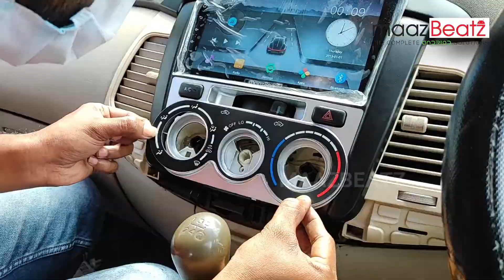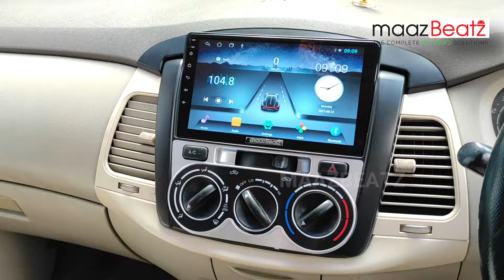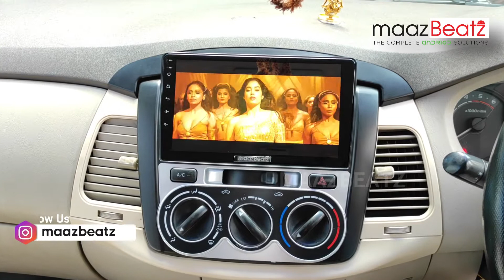Toyota Innova(2005-2011) Android stereo Installation | old Innova Android stereo | maazBeatz stereo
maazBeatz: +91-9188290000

Fast Shipping

We shipped the item within one working day 👍.

PAN INDIA CASH ON DELIVERY.

 All type of android car stereo available.

Brand : maazbeatz

Warranty : 12 months  Replacement Warranty😲

DESCRIPTION

🔰SPECIAL FEATURES

✅1080p HD Display
🦍2.5D Gorilla glass
✅Bluetooth,
✅GPS Navigation
✅Mirror Link support,
✅FM Radio,
✅Playstore
✅Google chrome
✅Mirror Link : Support
✅iphone wifi
✅Android wifi
✅Android USB
✅Full Touch,
✅Screen Size: 9.5inches & 10inches
✅Material Type: ABS+Metal
✅Operating System: Android

🔰SUPPORT

✅Speakers : Support
✅Subwoofer / Basstube : Support
✅Amplifier : Support
✅Rear View Camera : Support
✅Parking Sensor : Support
✅Camera: Support
✅Phone calls : Support
Aux : Support
✅Bluetooth: Support
✅Split Screen : Support

✅OBD: Support
✅Wifi: Support
✅Equaliser : Support
✅Steering Wheel Control : Support

*Replacement, if-*

1. Product is Damaged / Not Working
2. Product is Not Fitting
3. Upgrade to Other maazBeatz Product
*Replacement, if-*

ADDITIONAL INFORMATION

Car Make

Chevrolet, Fiat, Ford, Honda, Hyundai, Jeep, Kia, Mahindra, Maruti, Nissan, Renault, Skoda, Tata, Toyota, Volkswagen

Car Model